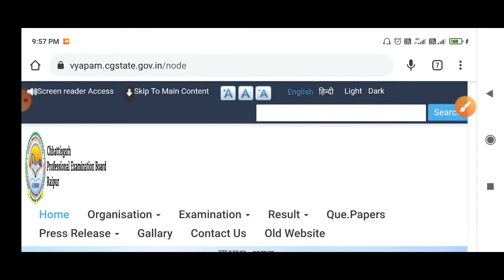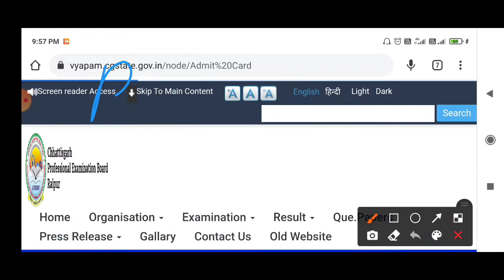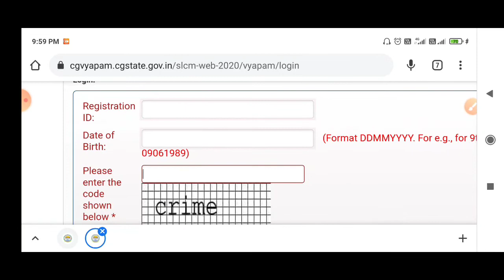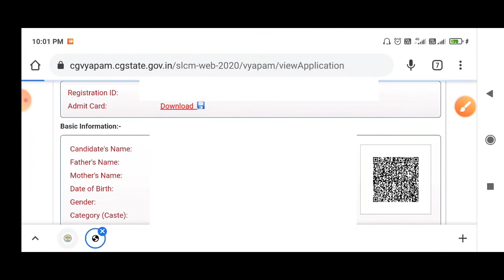B.Ed. D.El.Ed. Admit Card मोबाइल से डाऊनलोड करे | B.ed. D.el.ed. cg_univesity admit card